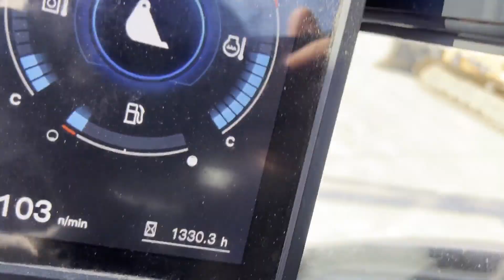2020 KUBOTA U56-5 For Sale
4 CYL KUBOTA ENGINE, 16 IN RUBBER TRACKS, 18 & 30 IN BUCKET, 6 FT 6 IN PUSH BLADE, HYDRAULIC QUICK CONNECT, AUX HYDRAULICS, ENCLOSED CAB W/ A/C & HEAT